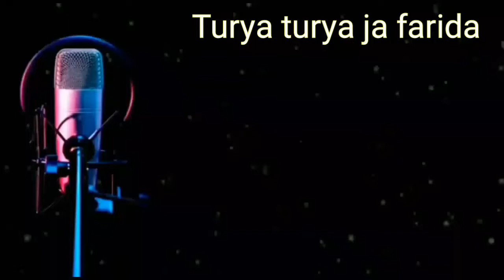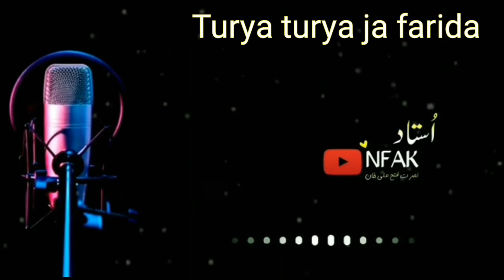Turya Turya Jan Farida | Qawali | Nusrat Fateh Ali Khan